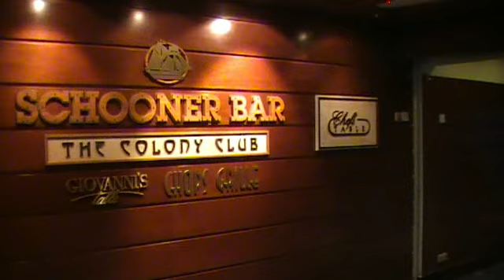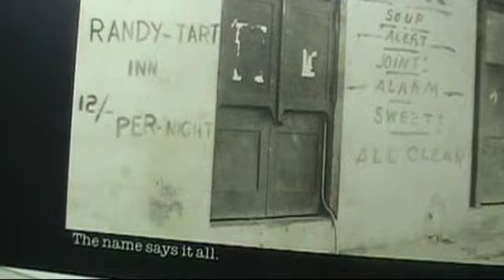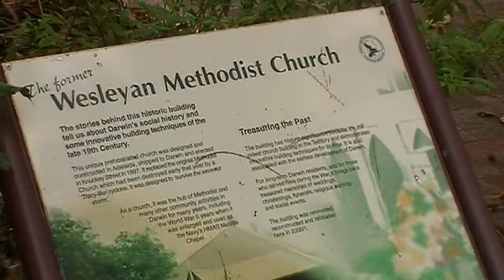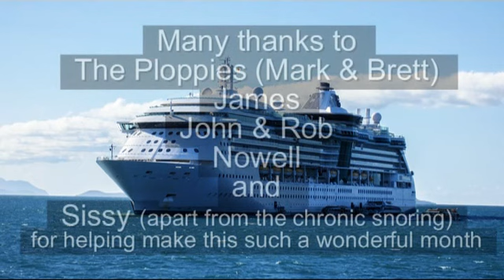Radiance of the Seas - Sydney to Perth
The long overdue and eagerly awaited video of the Sydney to Perth voyage aboard the Radiance of the Seas of February/March 2015. Very interesting itinerary and my favourite class of Royal Caribbean ship to date, even if this particular ship is long overdue a major refit with the sauna  & steamroom never working at the same time at any point during the cruise, there was always at least one lift out of action and the toilet flush failed on many an occasion. Royal Caribbean's entertainment is mediocre at the the best of times but on this cruise it was the worst I have ever experienced. However, the 3 production shows were excellent  and two of the guest entertainers were outstanding, including The Aussie Boys. The dining was very good and we were lucky to have one of the best waiter/asst. waiter teams in the restaurant. If i had heard "I'm Amy, you're awesome" from the awful cruise Director one more time I think the microphone would have disappeared down her neck.